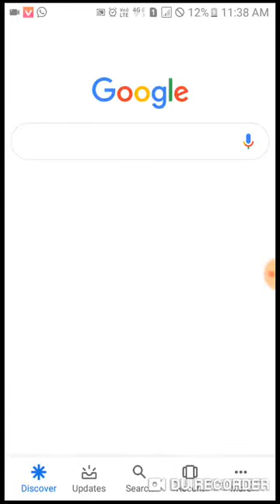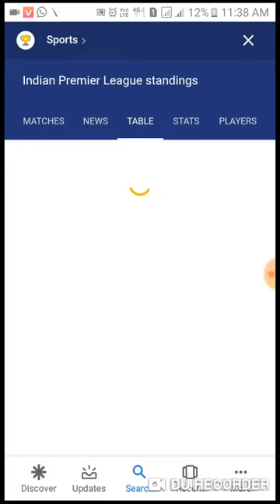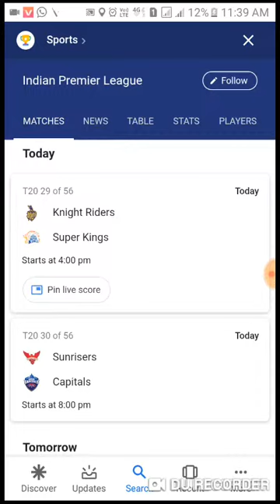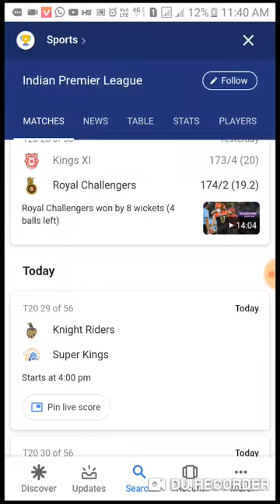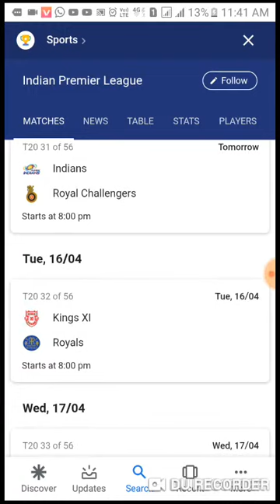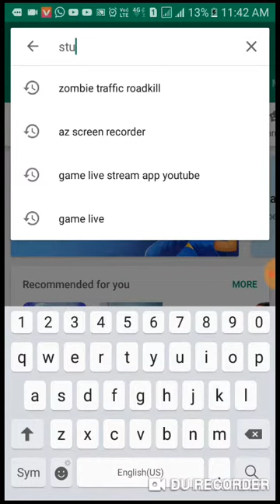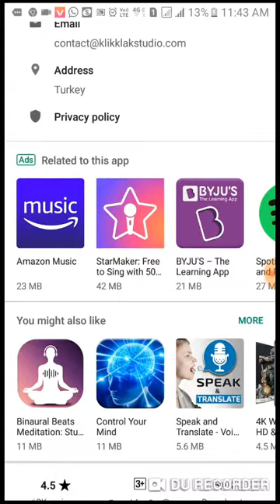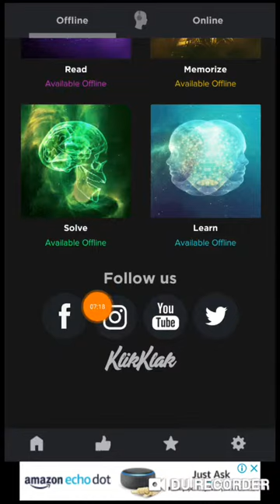Point table2019 and a surprise